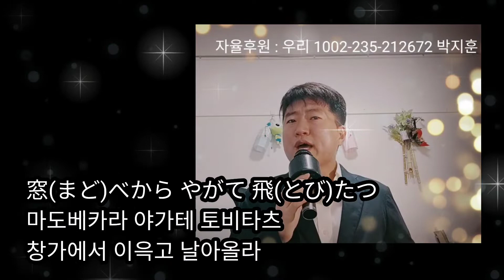[Song Cover] 殘酷な天使のテ-ゼ / (잔혹한 천사의 테제)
다시 불러보는 추억의 일본 노래!